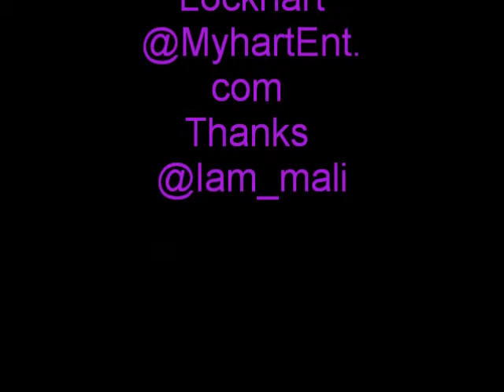Shanice Interview @Tree Sounds 3 2016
taping of @Flex&Shanice on @OwnNetwork